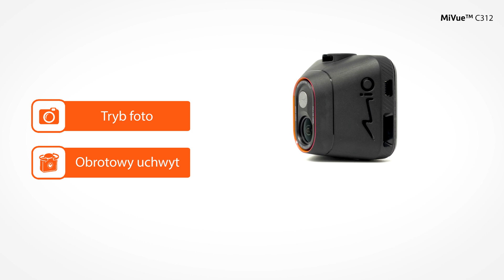Wideorejestrator Mio MiVue C312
Wideorejestrator Mio MiVue C312 zapewnia bezpieczeństwo na drodze i gwarantuje jakość nagrań Full HD:
- Rozdzielczość nagrywania Full HD 1080p
- 3- Osiowy G-Sensor
- Mały i stylowy
- Automatyczne uruchamianie kamery i nagrywania